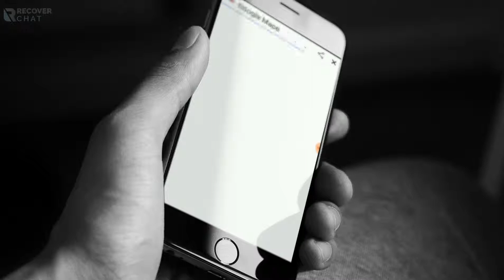Social Source Recover Chat Demo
The ultimate messenger chat with locationbased suggestions, Google Streetview images and more.

If you're not having us make your integrations extra special, you must not have heard of us yet;-)